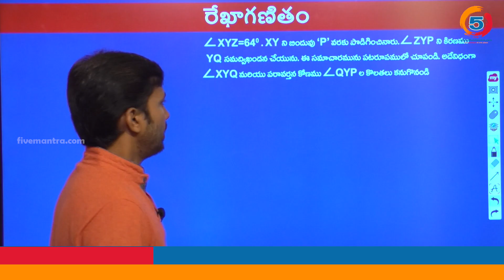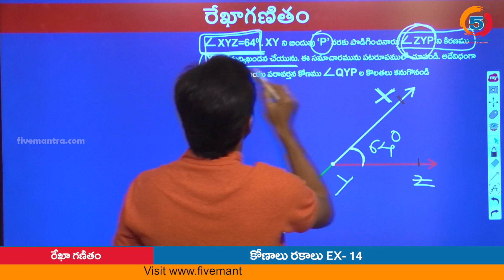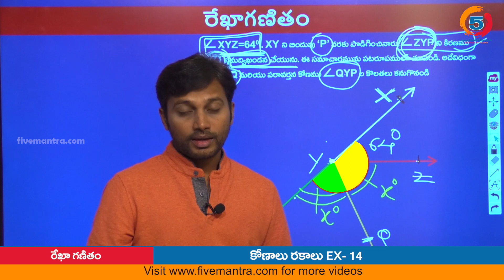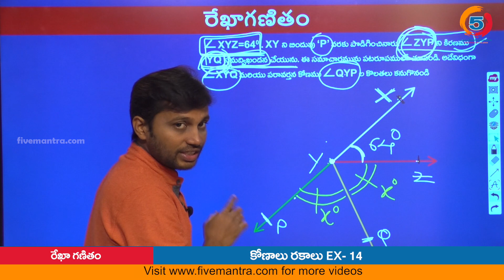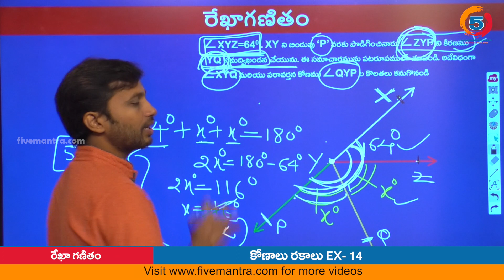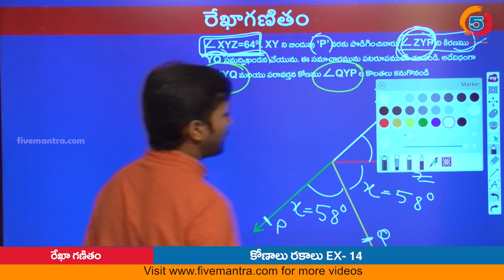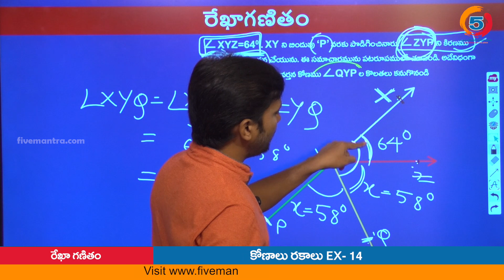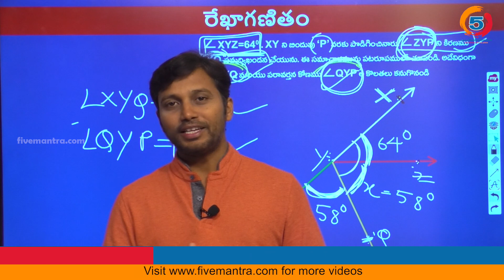DSC Maths In Telugu | SGT And School Assistant | Geometry (రేఖాగణితం) | Angles | Part 14 | 5 Mantra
DSC Maths In Telugu SGT And School Assistant  Geometry (రేఖాగణితం) :  We are providing Maths Shortcuts and Tricks for Non Maths Students. This videos for very helpful, those who are preparing DSC (TRT) SGT, SSC, Police Constables and all Competitive exams  for solving question on Geometry Problems in  easy Way to teach and gives basic information geometry.

Geometry is a branch of maths that focuses on the measurement and relationship of lines,  points, angles, surfaces, and solids broadly and the study of properties of given elements that remain invariant under specified transformations.
An example of geometry is the calculation of a triangle's.

In geometry, an angle can be defined as the figure formed by two rays meeting at a common end point. Angles are measured in degrees, using a protractor. angle is the figure formed by two rays, called the sides of the angle, sharing a common endpoint, called the vertex of the angle. ... Angle is also used to designate the measure of an angle or of a rotation.